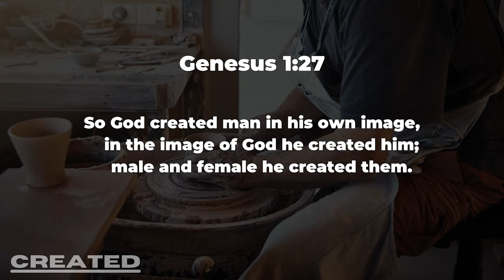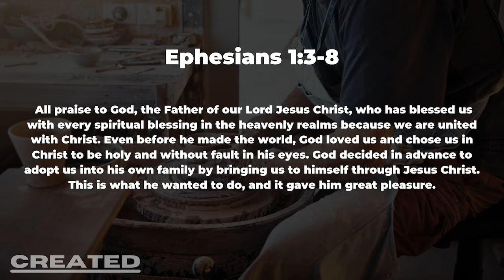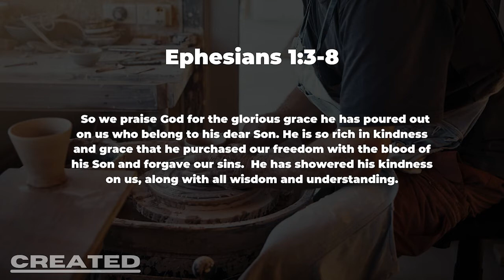September 26th 2021 Online Service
We hope you are blessed and Encouraged by todays online service.